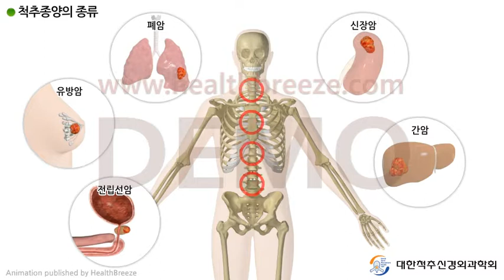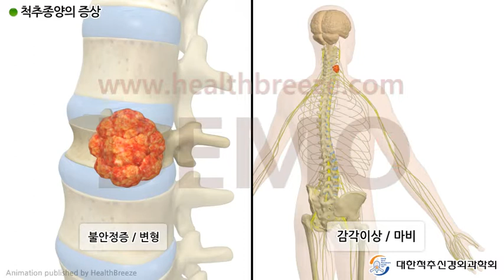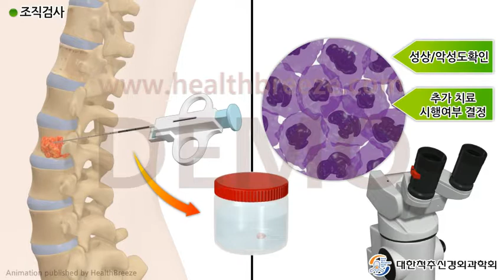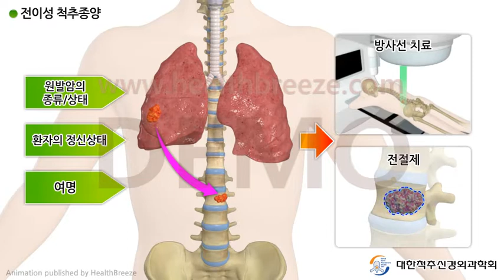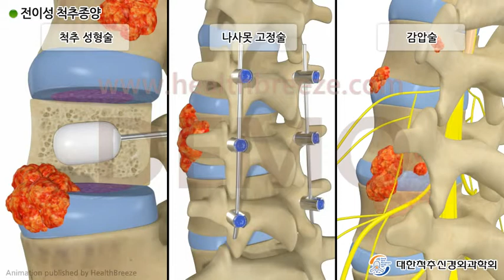[시연용] a0131aako_[대한척추신경외과학회] (12) 척추종양의 개념과 치료